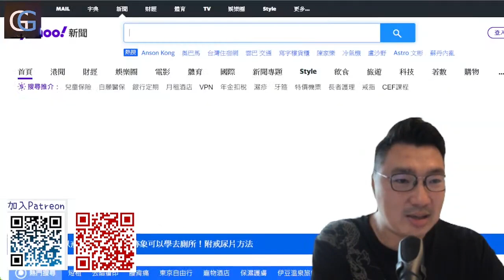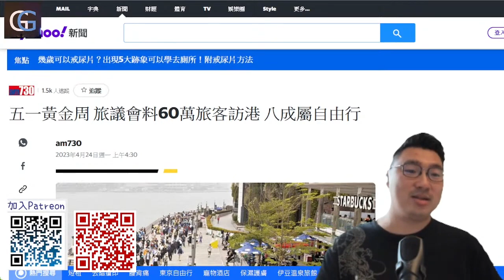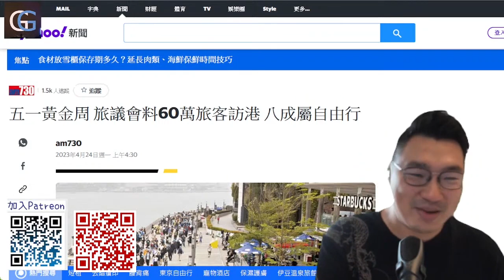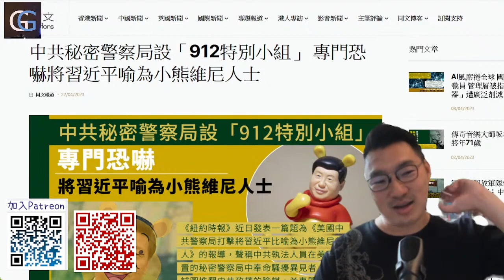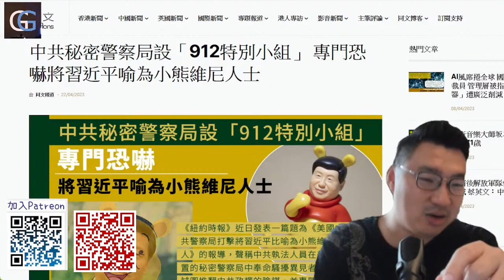五一黃金周黎啦!大家注意安全! 今年遊行不獲批, 言論自由已經成為問號/ 中共秘密警察設912特別小組, 專門恐嚇將習主席喻為小熊維尼人士(GG Live 20230424)